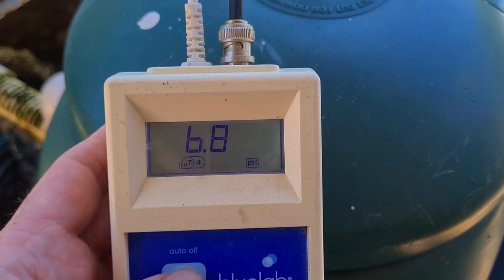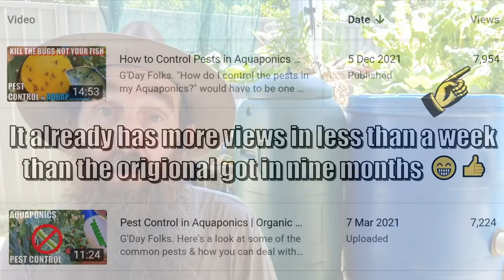Aquaponics & Backyard Farm | December Catch Up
G'Day Folks. This catch up video starts off down the back of the property, moves to the aquaponics & finishes off with an update on what Bianca & I are up to.
Hope you enjoy the update & your gardens are booming.
Cheers all. 🐟 🌱🍅
Rob

Learn about Aquaponics 🐟 🍓🍅 with my "Backyard Aquaponics for Beginners" Guide. The price has gone up but it's still a BARGIN at US$19.95.

By me a ☕ or the 🐟 some food via Bitcoin (BTC)
3MikEjg6fGLa123NPmBPSDh9UhRZdn7Yu1

A HUGE THANKS needs to go out to these Super Supporters for supporting our channel,
Naughty Goat Farm
Naughty Goat Farm is committed to providing a healthy alternative to the mass-produced soaps, lip balms and personal products currently available on the shelves of stores.

Ben from Ben's Chicken Racing Tambo (QLD Australia)
Ben runs Chicken Races raising money for charity, and has an aquaponics farm too!

Bo from One Rock Farm

MRWS Instruments - Cigar Box Guitar Emporium
Specialising in parts and accessories for handmade instruments.

Aqua Gardening Brisbane Australia.

Sally Weiner
Woodworking Chicago based Artist
Etsy Store,